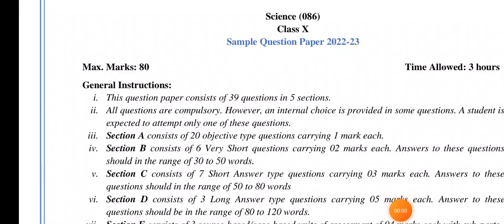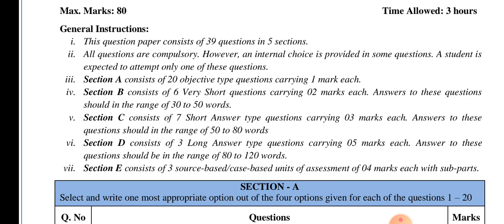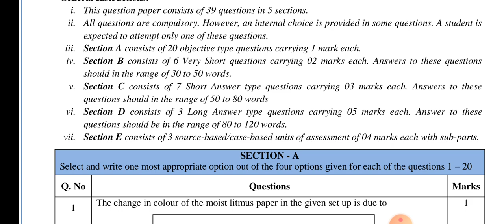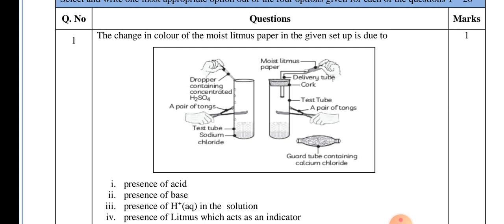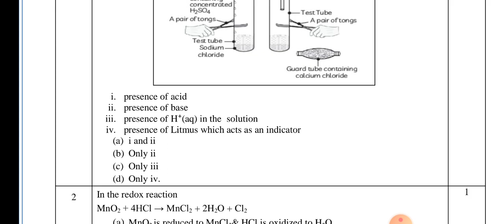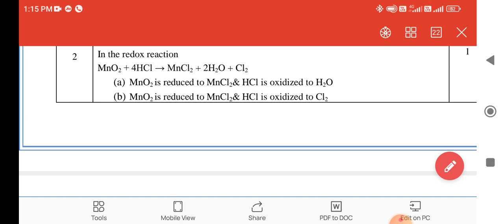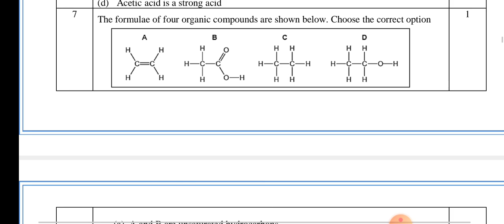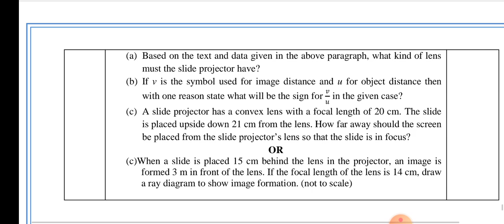CBSE CLASS 10thSCIENCE SAMPLE PAPER.